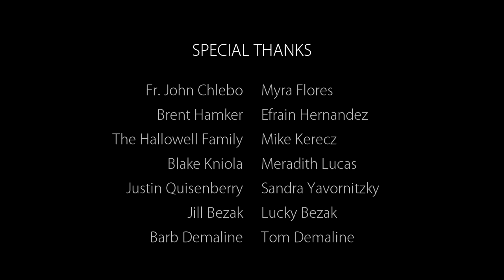Michelle Romary - My Vow [Official Music Video]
My Vow is a lovely wedding song written by Michelle Romary. Couples choose this song for use during their ceremony, first dance, and proposals.